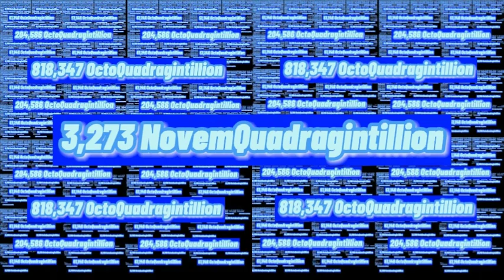( 1/3 TWSTIC1972 8th Anniversary Special) 'PWNED!' Continues to 3 QuinQuagintillion Times